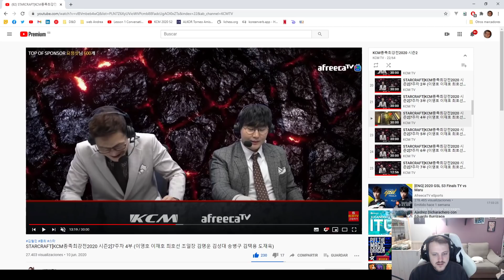KCM 2020 S2 W7 G5 - Zero vs Light ZvT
¡Quieres apoyarme y ponerme un careto!
¡Consigue tu taza o camiseta!